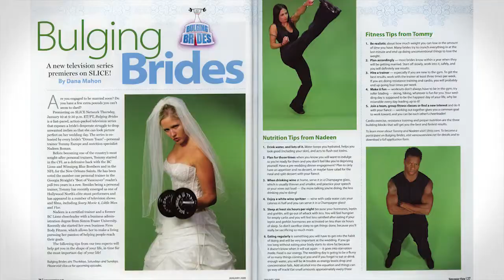Tommy Europe Motivational Speaker Shred for Success!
Tommy Europe is the perfect motivational speaker for your event... Bringing energy, spirit and movement into the room, Tommy will have your audience on its feet! Learn more about the concepts behind SHRED, his formula for success in all areas of your life.